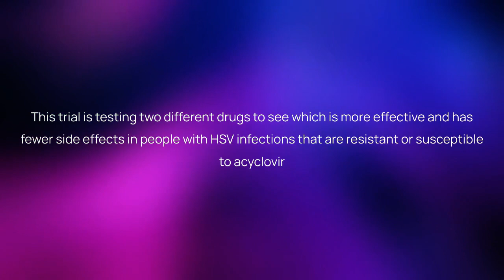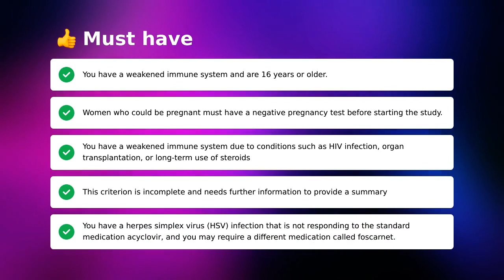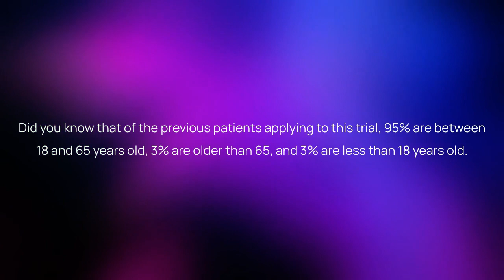Clinical Trial: Pritelivir for Herpes (NCT03073967)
About this herpes clinical trial:
This study is evaluating whether a new drug called pritelivir is better than foscarnet for treating herpes.

Timestamps:
00:00 - Quick Summary
00:14 - Study Timeline
00:29 - Eligibility Criteria
01:09 - Treatment Details
01:27 - Awards
01:54 - Trial Locations
02:04 - Additional Information
02:50 - Discover More